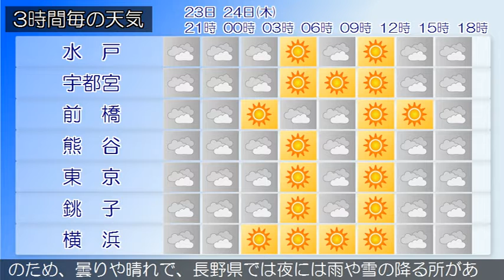2020/12/23 関東地方の天気予報 夕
東京地方では、２４日明け方から強風や高波に、２４日まで空
気の乾燥した状態が続くため、火の取り扱いに注意してくださ
い。西日本から東日本は、高気圧に覆われています。東京地方
は、晴れています。２３日は、高気圧に覆われるためはじめ晴
れますが、気圧の谷や湿った空気の影響で、夜は曇るでしょう
。２４日は、高気圧が日本の東へ遠ざかり、日本海にのびる前
線に向かって湿った空気が流れ込むでしょう。また、夜には東
海道沖に低気圧が進んでくる見込みです。このため、曇りで昼
前まで時々晴れるでしょう。‹天気変化等の留意点›伊豆諸島
南部では、２３日は、曇り時々晴れとなるでしょう。２４日は
、曇りで夜は雨となる見込みです。（雨の予想）２３日１８時
から２４日１８時までに予想される２４時間降水量は、多い所
で、伊豆諸島南部　５ミリの見込みです。
関東甲信地方は、おおむね晴れています。２３日は、高気圧に
覆われるため晴れますが、気圧の谷や湿った空気の影響で、次
第に曇るでしょう。２４日は、高気圧が日本の東へ遠ざかり、
日本海にのびる前線に向かって湿った空気が流れ込むでしょう
。また、夜には東海道沖に低気圧が進んでくる見込みです。こ
のため、曇りや晴れで、長野県では夜には雨や雪の降る所があ
るでしょう。伊豆諸島では、夜は雨が降る見込みです。関東地
方と伊豆諸島の海上では、２３日から２４日にかけて、波が高
いでしょう。船舶は高波に注意してください。